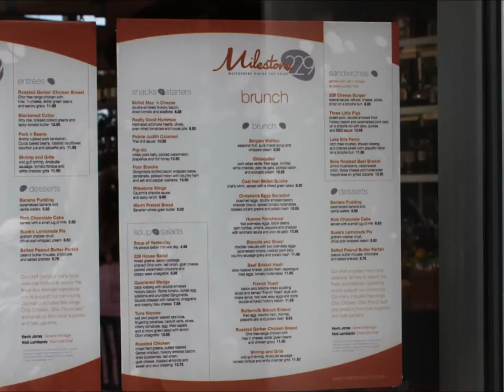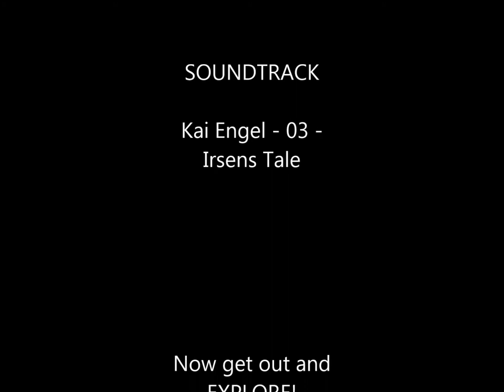Scioto Mile - Columbus Ohio riverfront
This is a mile section of downtown Columbus Ohio.  There are benches, tables, swings, chess tournaments, and fountains to view.  We end at Bicentennial park with more fountains and restaurants.

Filmed on Location: downrown Columbus Ohio

YouTube (Cycling and Central Ohio)